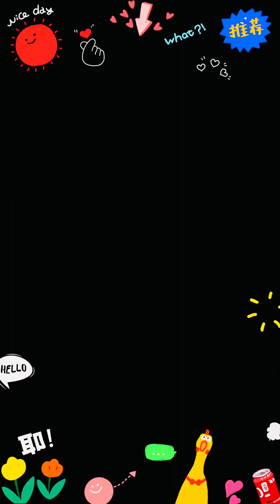Italy di lohari #2024#